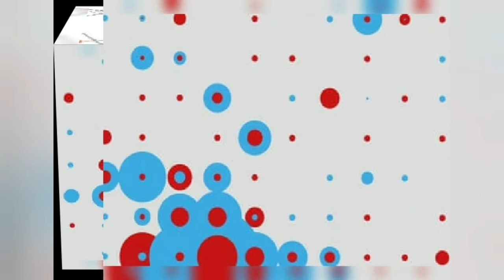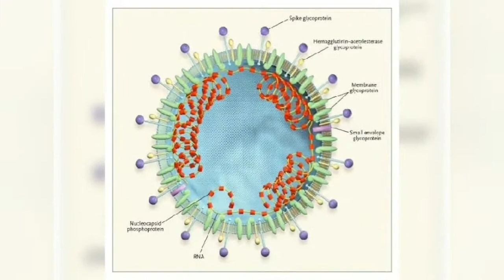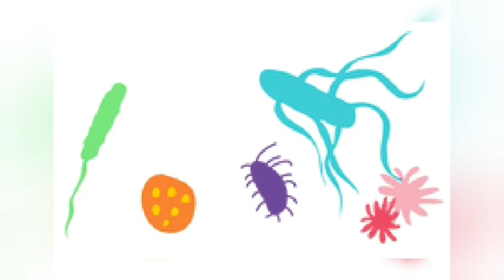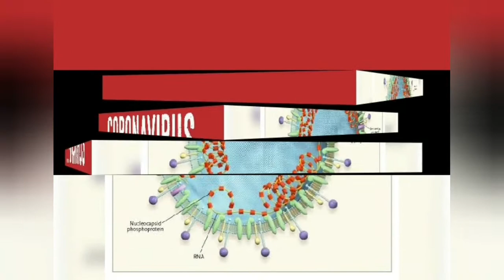second time in India. Stand Together against Coronavirus (COVID-19)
PM Narendra Modi announced a Covid-19 taskforce that would draw up measures to combat the economic effects of the pandemic, told employers not to cut the pay of staff and called for a “Janata Curfew” on Sunday. He warned of the outbreak’s “wideranging” economic impact, underscoring the need to be prepared.

“There is a need to follow two important things to fight this pandemic — resolve and restraint,” he said in a televised address on Thursday. He appealed to businesses to act with empa ..

He said the Janata Curfew will be observed on March 22 between 7 am and 9 pm, comparing it to blackouts during wartime.

“During this curfew, we shall neither leave our homes, nor get onto the streets or roam about our localities. Only those associated with emergency and essential services will leave home,” the PM said. “This Janata Curfew will in a way be a litmus test for us. This is also the time to see how prepared India is to fight off a global pandemic like the coronavirus.”

“This global pandemic is also going to have a wide-ranging impact on the economy. Keeping in mind the economic challenges arising from the coronavirus, the government has decided to set up a Covid-19 Economic Response Taskforce under the leadership of the finance minister,” the prime minister said. “This taskforce will take decisions in the near future, based on regular interactions and feedback from all stakeholders, and analysis of all situations and dimensions. This taskforce will also ensure ..